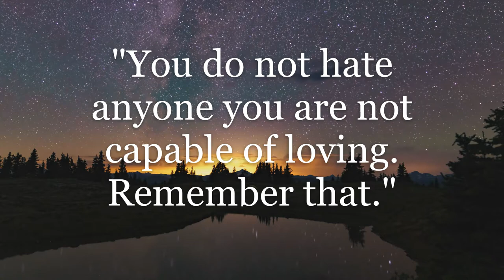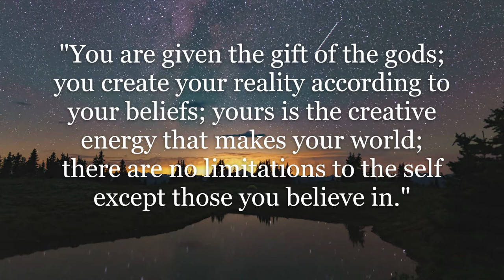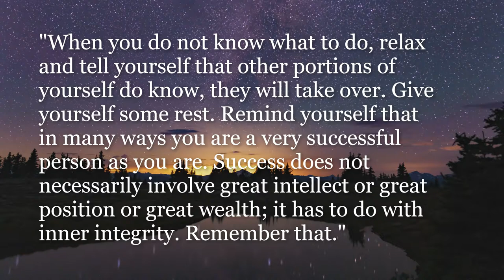Powerful quotes by Seth & Jane Roberts